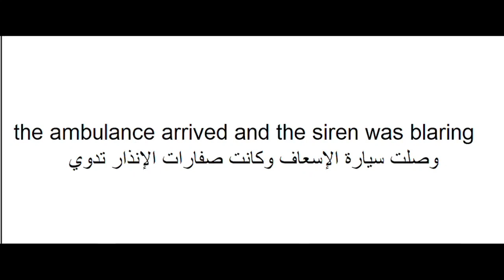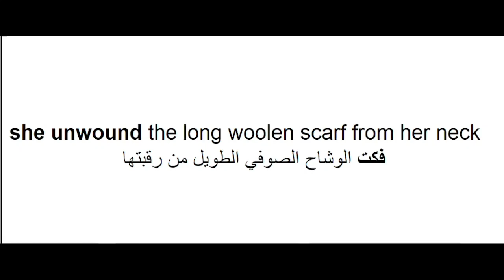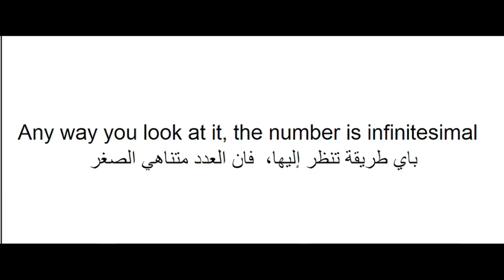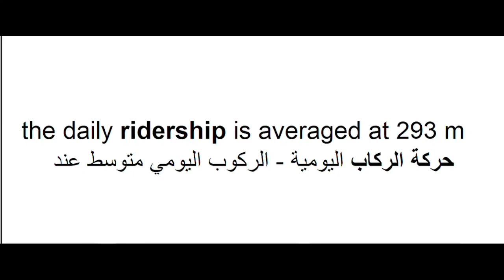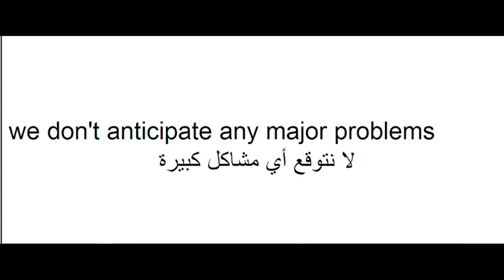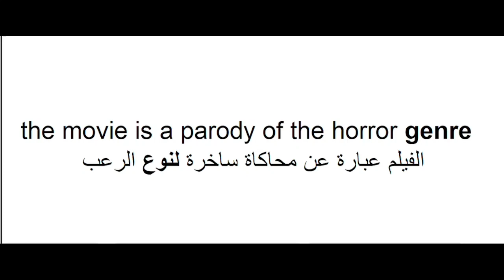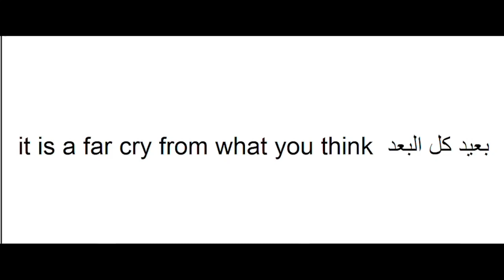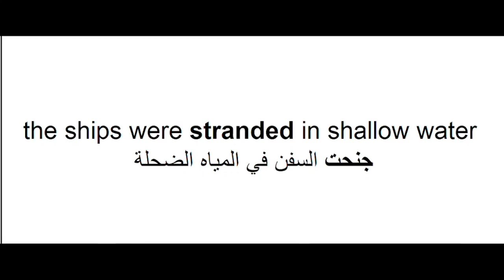English - Arabic sentences 0010